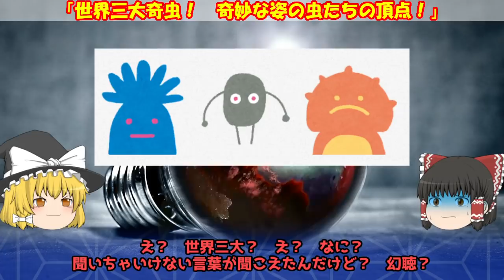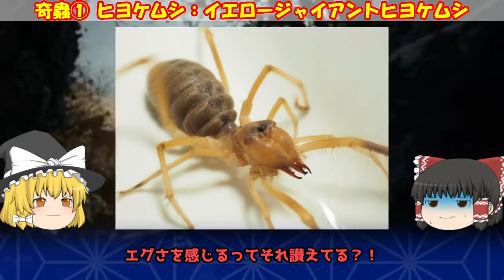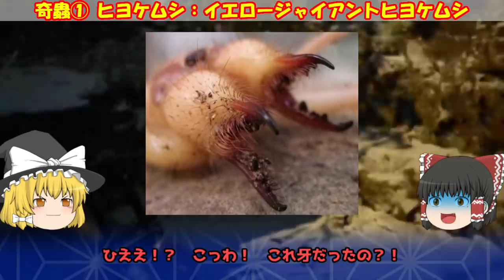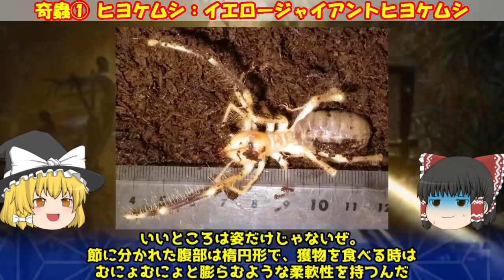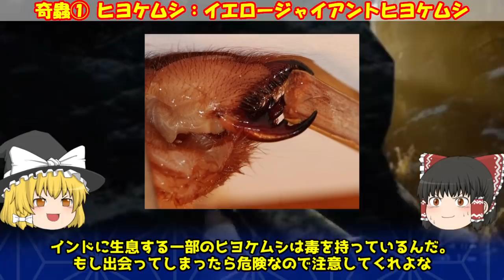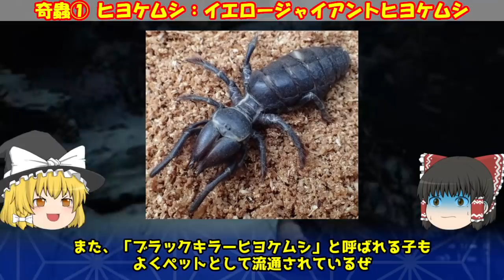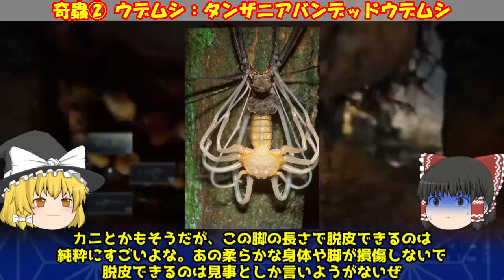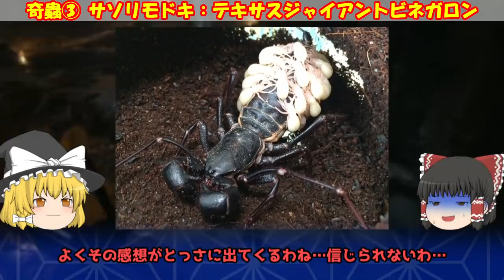【閲覧注意】奇怪な虫の頂点！ ペットにもオススメの世界三大奇虫【ゆっくり解説】【ヒヨケムシ・ウデムシ・サソリモドキ】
世界には様々な容姿の虫が存在しますが、その中でも特に奇妙な姿をした虫として選ばれた子たちがいます。
それが「世界三大奇虫」と呼ばれる子たちです。
コメントでもいただいていますが、「ハリーポッターと炎のゴブレット」でもウデムシは登場していますね。（たしか、蜘蛛、という表現でしたが）

ペットとして飼育している人も多いので、これを機に飼育して愛してみるのはいかがでしょうか。

■目次
0:00 オープニング
1:20 「奇蟲① ヒヨケムシ：イエロージャイアントヒヨケムシ」
6:40 「奇蟲② ウデムシ：タンザニアバンデッドウデムシ」
11:54 「奇蟲③ サソリモドキ：テキサスジャイアントビネガロン」

・【世界一短い寿命】儚い生命たち。驚くほど短命な生き物 6選【ゆっくり生物解説】【寄生虫】

・漫画などの架空世界にいそうな、実在の生物 5選【ゆっくり生物解説】【ナウシカ・マブラヴオルタ・火の鳥・寄生獣】

・擬態が巧すぎて恐ろしい生き物４選【ゆっくり生物解説】【スパイダーテイルド・クサリヘビ】